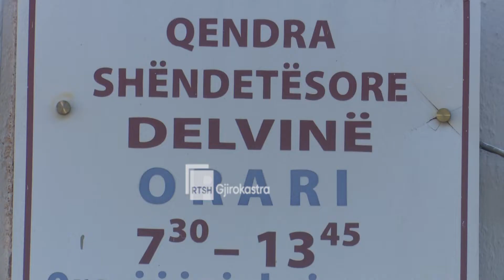Covid 19, situate e qete ne Delvine